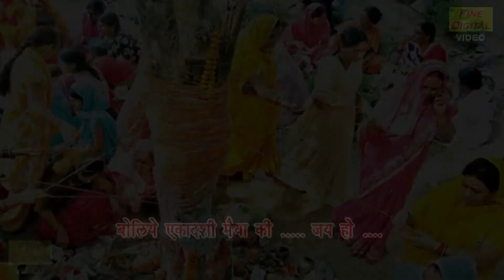ग्यारस माता के नॉन स्टॉप भजन Vol 1 | Gyaras Mata Ke Non Stop Bhajan | Non Stop Ekadashi Bhajan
Gyaras Mata Ke Bhajan - GYARAS MATA KE NON STOP BHAJAN VOL 1 (Ekadashi Ke Bhajan) [VIDEO JUKEBOX]

प्रिय श्रोताओं,
यदि आप चाहते हैं कि हम अपने Channel के माध्यम से आपके गीत या भजन को प्रस्तुत करें अथवा आप हमारे गीतों या भजनों पर कोई सुझाव व्यक्त करना चाहते हैं तो आप हमें Email कर के बता सकते हैं इस Email Id पर

■ Title ▹Gyaras Mata Ke Non Stop Bhajan Vol 01
■ Editing ▹Vishal

For more Gyaras Ke Bhajan , Ekadashi Ke Bhajan , Hari Bhajan and Devotional Songs